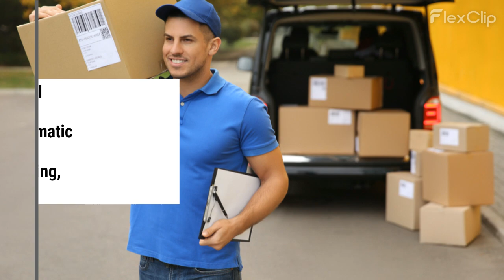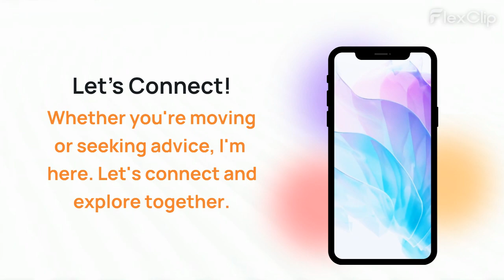Effortless Moves with Chris Townsend: Precision and Personalization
Join us in exploring the expertise of moving specialist Chris Townsend. From seamless organization to personalized solutions and logistical mastery, discover how Chris ensures a stress-free transition to your new home. If you're planning a move, Chris Townsend is your go-to for a customized, efficient, and enjoyable moving experience.